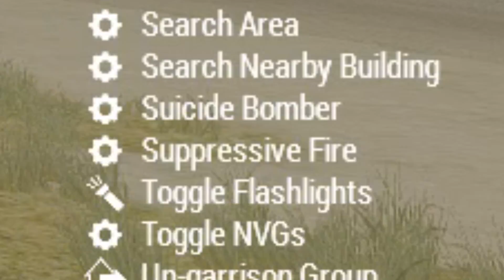I Made a Checkpoint in Arma 3, But It Went Horribly Wrong...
Border Patrol life is definitely a tricky one, especially when it's a good idea to have EOD check every car.